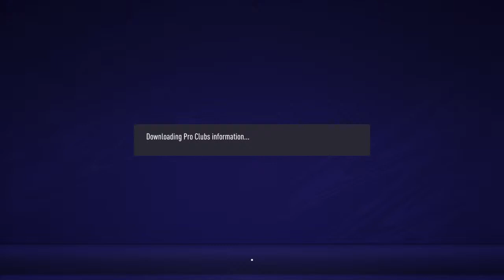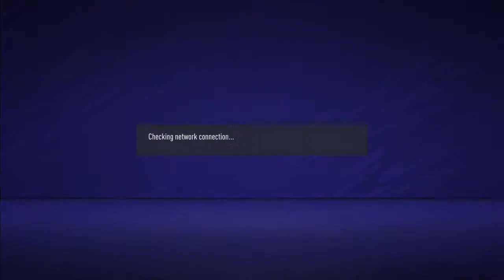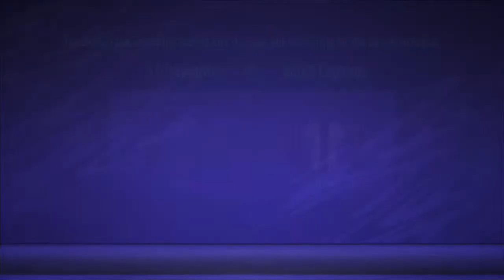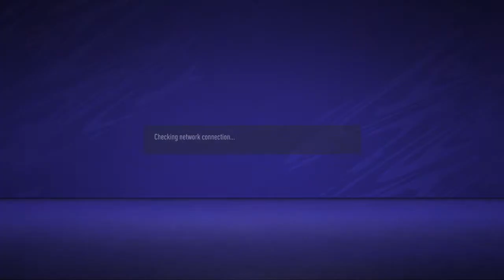Tourney LG JUVENTUS